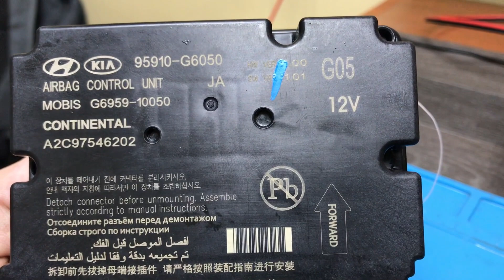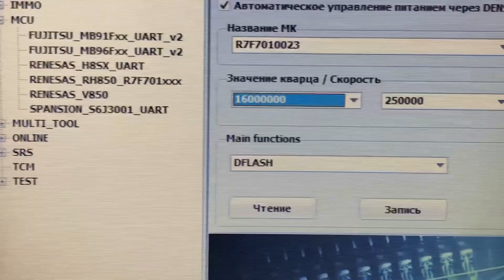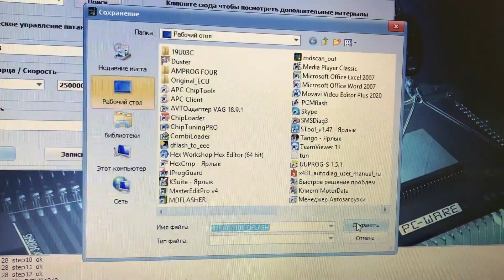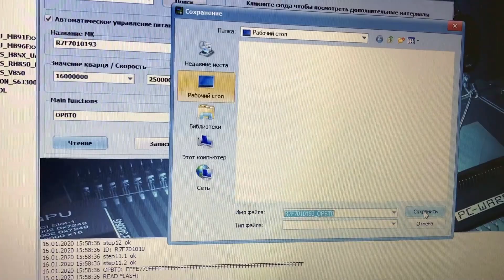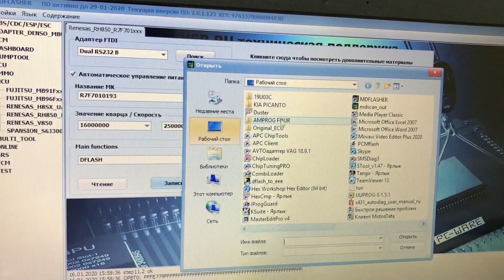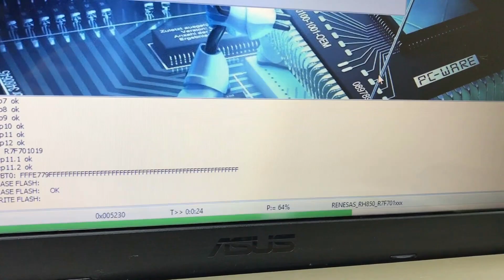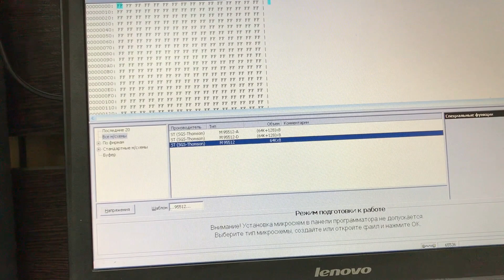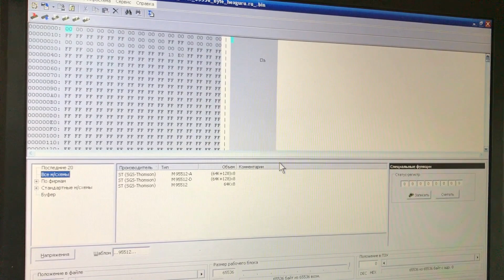M&D Flasher и 55 модуль RH850 R7F701xxx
Программирование блока SRS KIA PICANTO 2019 с помощью M&D Flasher и 55 модуля Renesas RH850 R7F701xxx